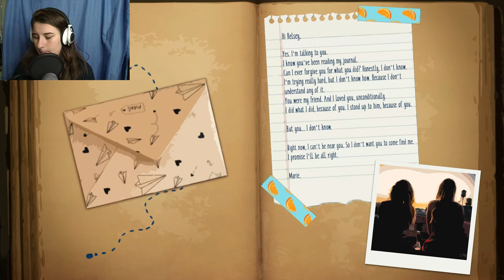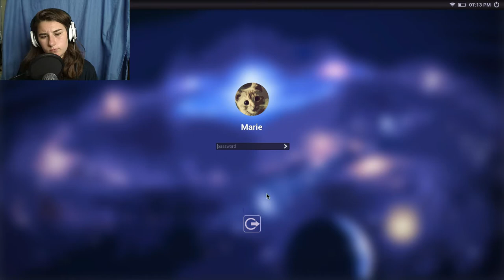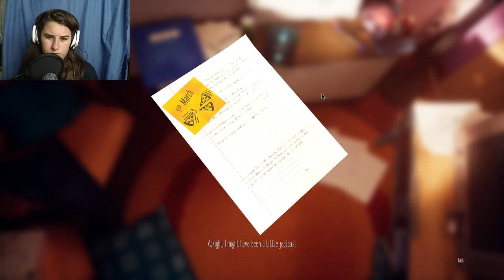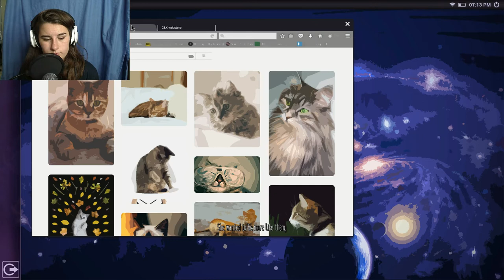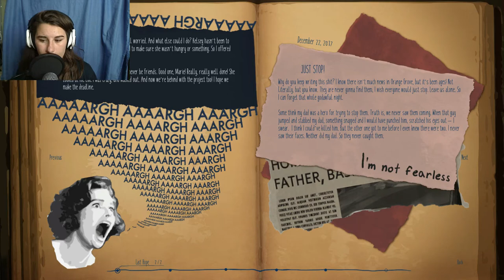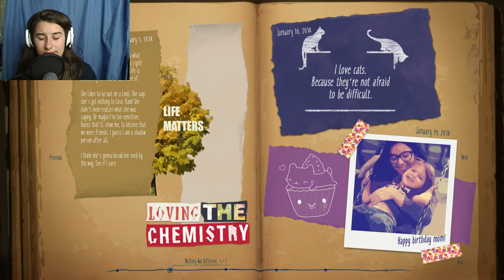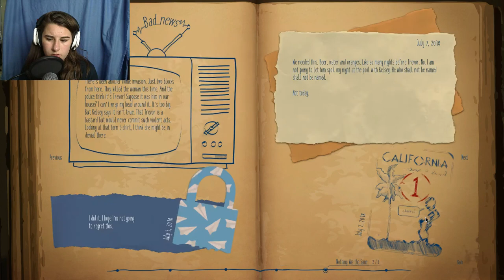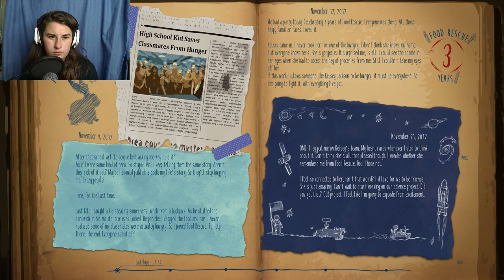READING THE PAST ~ Marie's room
Warning i know its jumpy and hard to hear and i do appoligise.